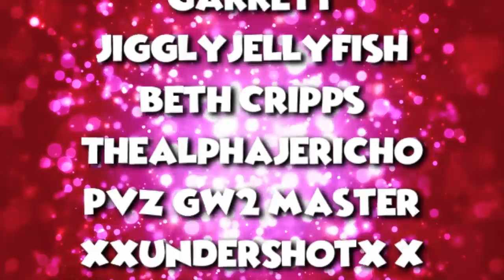Who is the Best Soldier?